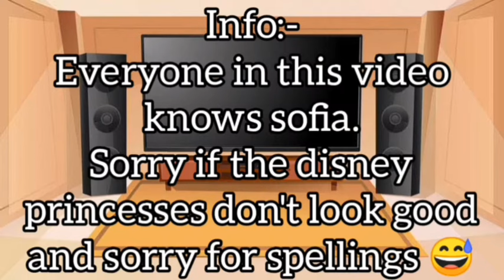some of the disney princesses react to sofia/hufia👑✨[]ORIGINAL[]